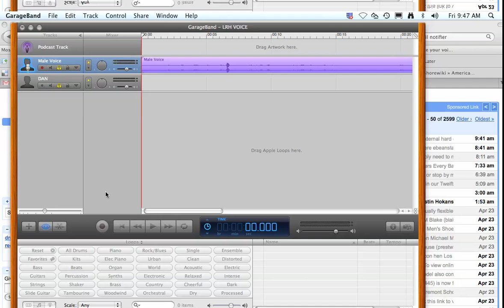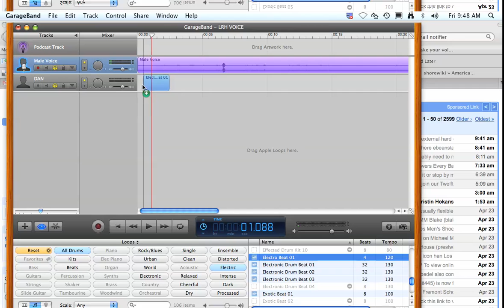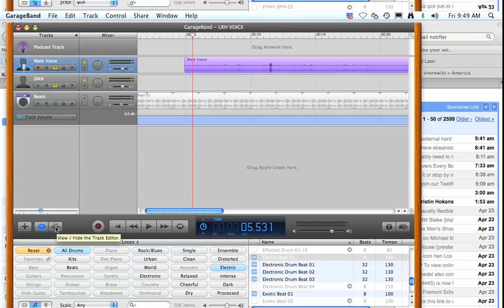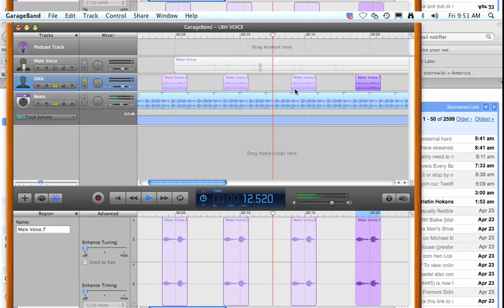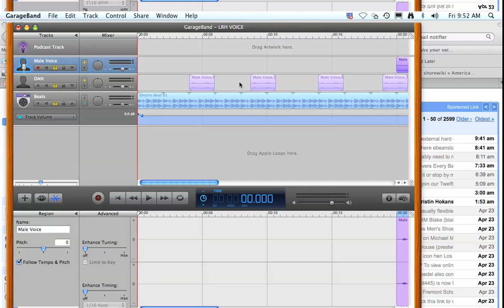Mathcast Music and Garageband Possibilities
Captured by drezac